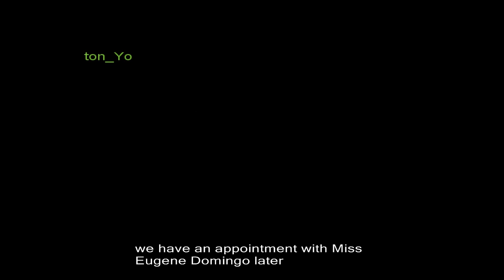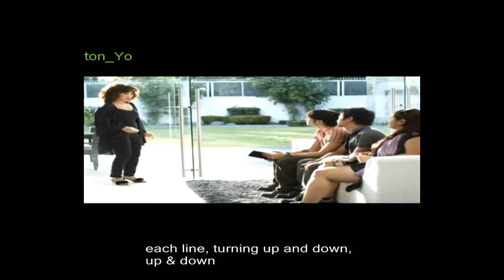ang babae sa septic tank english subtitle trailer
.. just for fun from a boring day. i hope people enjoy watching my captions
..SUGGESTIONS, ADVICE & VIOLENT REACTIONS ARE WELCOME... hehehe Let me hear you!
..this is owned from the said film makers, i just did the captions/subtitles into english.